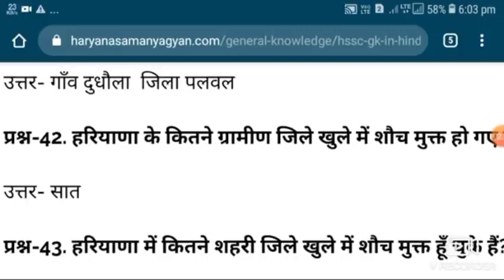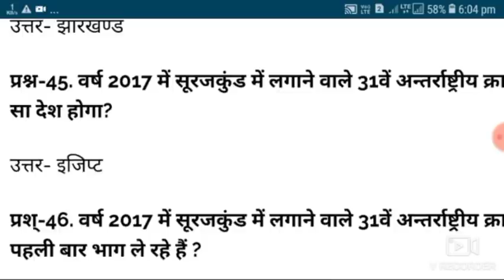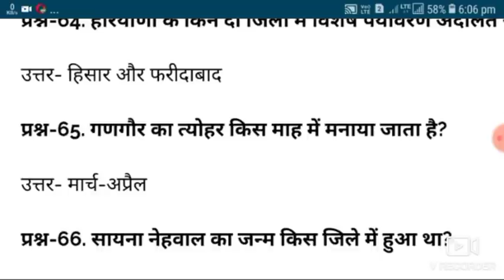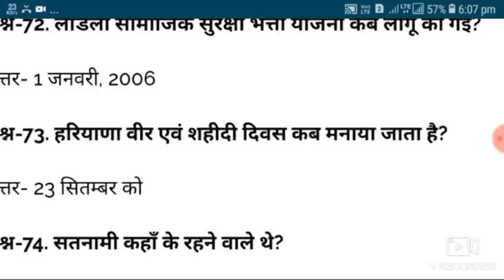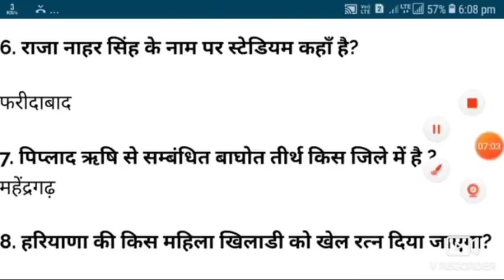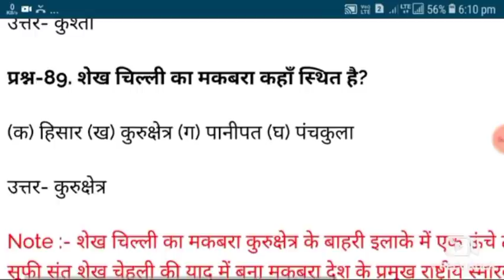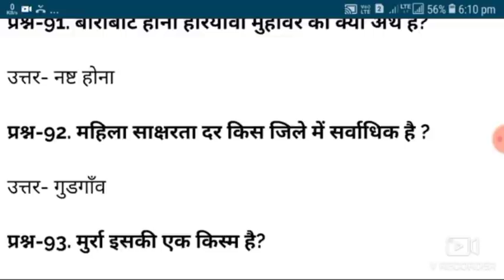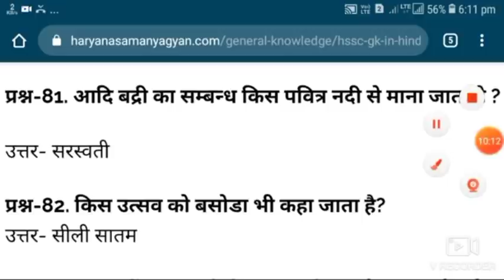HTET2021 special Haryana GK part 29 TGT PGT PRT 2021 Haryana teacher eligibility test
HTET
HBSE
HOS
Haryama HTET
HTET ADMIT CARD ।। एग्जाम सेंटर पर बोर्ड सचिव LIVE बड़ी घोषणा 2021
HTET
TGT PGT PRT
HTET ADMIT CARD 2021
HTET RESULTS 2021
1 Haryana D.Ed July 2019 results
2 Haryana D.Ed 1st year result July 2019 out
3 Haryana D.Ed second year result July 2019 out
4 Haryana JBT 1st and 2nd year result July 2019
Haryana board answer key calrich librarian#HBSE
1 Haryana Open School 10th 12th admit card
2 admit card September 2019 Haryana Open
3 open school admit card 10th 12th
4 Haryana Open School 10th 12th students
5hbse 10th HOS
HOS ADMIT CARAD 2019
1 10th 12th students compartment good newsHOS
1 Haryana Open School good news 10th 12th
students
2 good news Haryana board not qualified students form online
3 form online Haryana Board to ctp STC Haryana Open School
4 Haryana Open School forum online 2020
5 Haryana Open School ctp forum online 2020
6 Haryana regular Board 10th 12th students good news
7 Haryana Board Tenth 12 rechecking revaluation result 2000 90 / 2020
8 rechecking results Haryana Open School 10th 12th students not qualified students Haryana regular Road
9 10th 12th Haryana Board students form online 2020
10 Haryana Open School 10th 12th 2020 March online September 2019
1 Haryana 10th 12th studentsHaryana Open School September results 2019 Haryana Open School 10th 12th September result 10th 12th September 2019 results out HBSE 10th 12th September 2019 results ghoshit#HTETHARYANAGK
1 HARYANA GK HTET
2 Haryana GK part 2
3 Haryana GK HTET PRT 2019
HARYANA PRT TEACHER HTET 2019
HTET EXAM 2019 ONLINE
ONLINE 2019 HTET
1 Haryana D.Ed July 2019 results
2 Haryana D.Ed 1st year result July 2019 out
3 Haryana D.Ed second year result July 2019 out
4 Haryana JBT 1st and 2nd year result July 2019
Haryana JBT result out Haryana HBSE D El Ed result 1st and 2nd year 2019 September October Haryana July 2019 deled resuHaryana Open School September results 2019 Haryana Open School 10th 12th September result 10th 12th